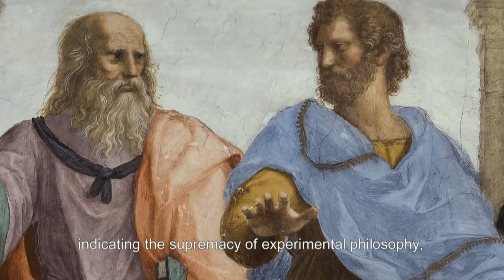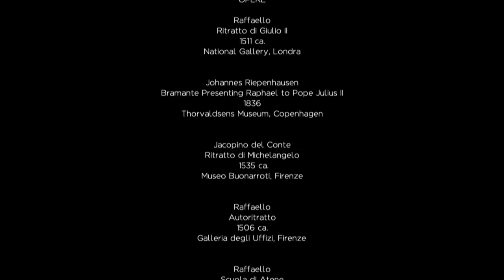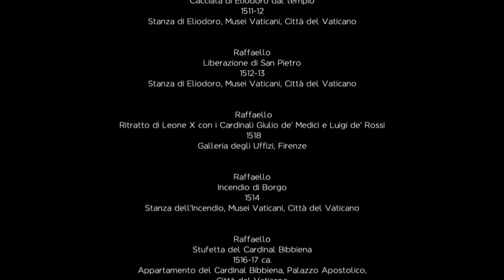Raffaello Principe delle arti